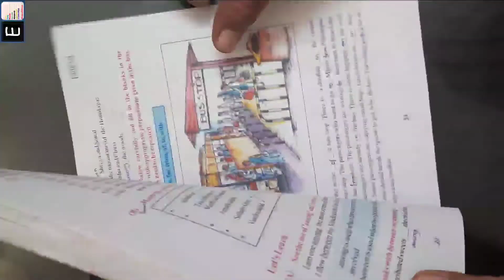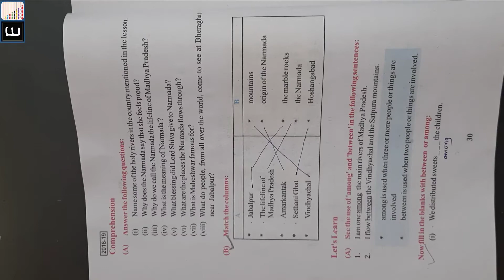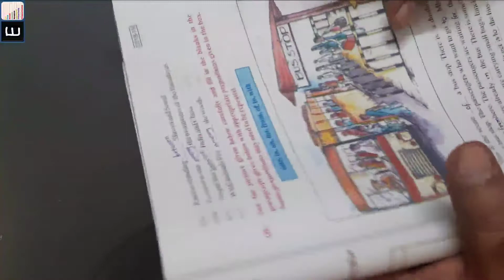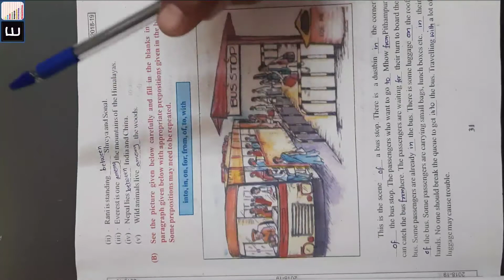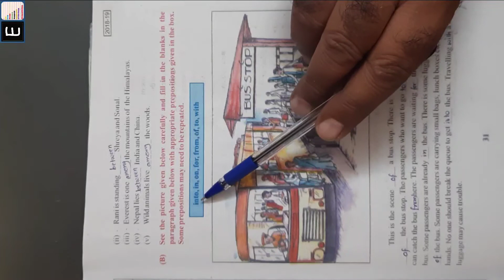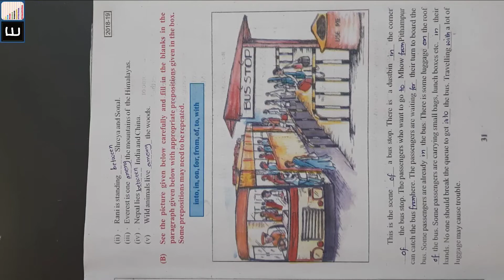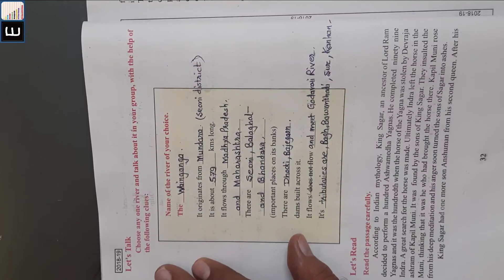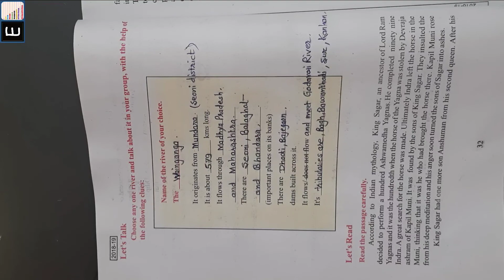Class 8th, English, Chapter 4. The Narmada: The Lifeline of Madhya Pradesh (Lecture 16)